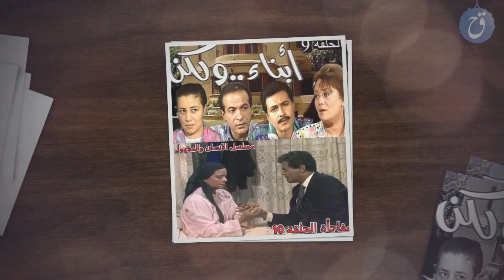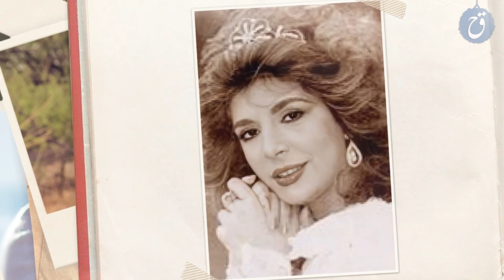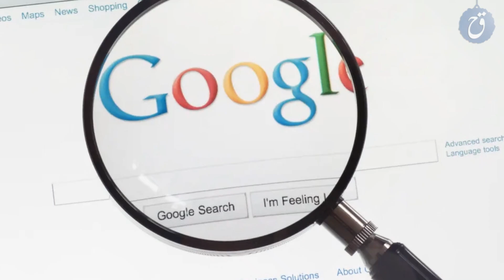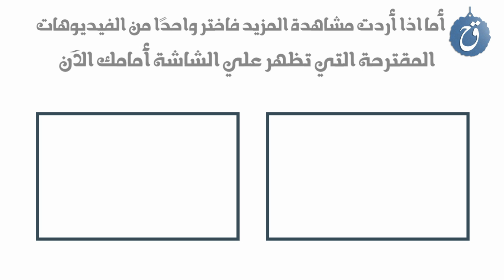شاهد كيف أصبحت اليوم / اعتزلت الفن بسبب ضابط شرطة - قصة حياة صفاء السبع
قصة حياة واسرار الفنانة صفاء السبع